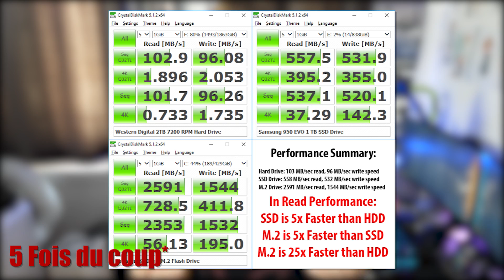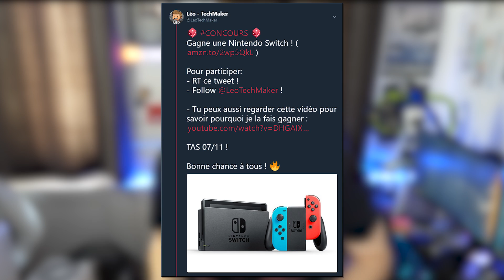QUEL EST LE MEILLEUR PC POUR L'ÉCOLE ?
Salut c'est Léo de la chaîne TechMaker et aujourd'hui on va essayer de trouver le meilleur PC pour les cours ! Vu que la rentrée est arrivé, avec quel ordinateur faut-il aller à l'école ?

Encore une fois, le but de cette vidéo n'est PAS de vous recommander des PC's, mais plutôt une philosophie d'achat, donc ne prenez pas forcément ces exemples comme argent comptant car ce sont MES choix